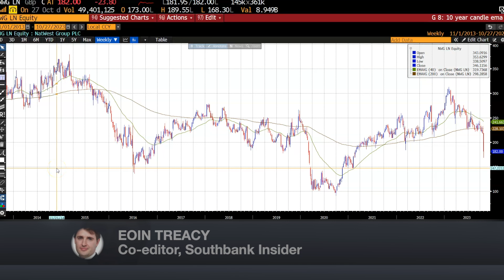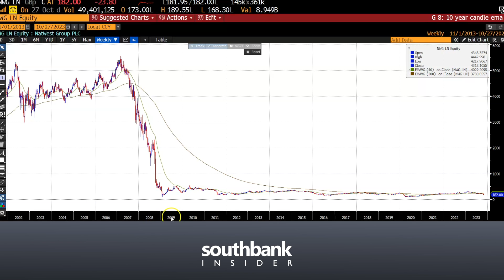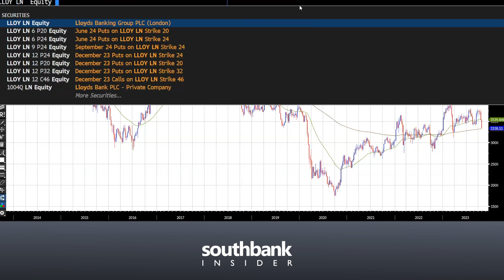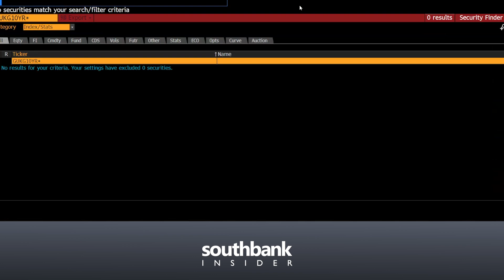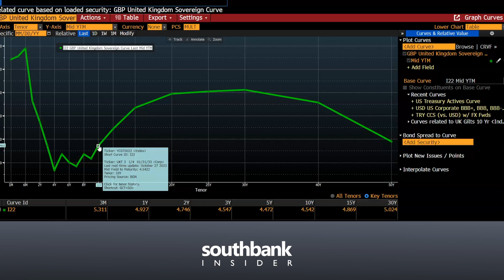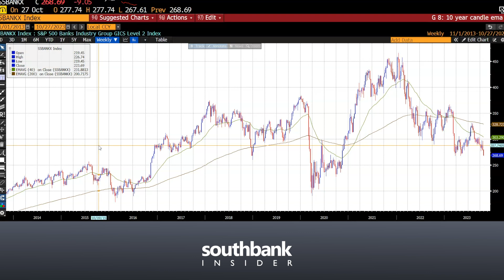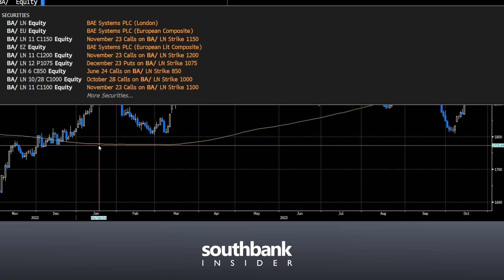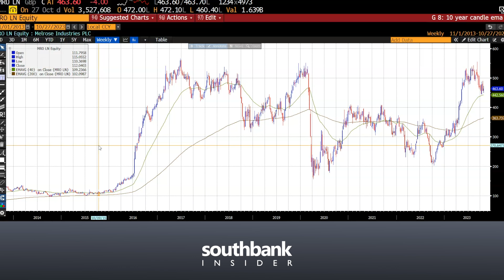Remain defensive, go for gold and guns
The range of possible recession indicators continues to expand. UK financials had a particularly bad week. The yield curve remains inverted. Small caps continue to underperform large caps. In the US, the tech-heavy Nasdaq index is rolling over. The bright spots are gold and guns, or defence if you prefer. That might remain the case for some time.